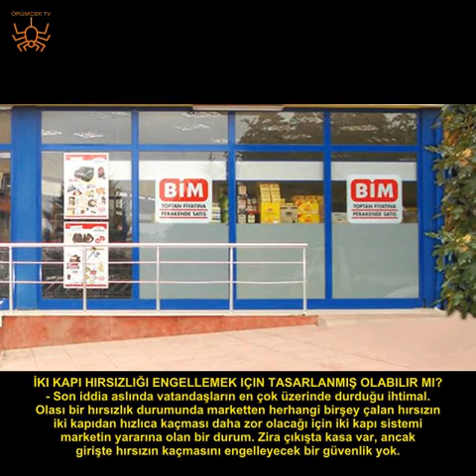BİM'E GİRERKEN NEDEN İKİ KAPIDAN GEÇİLİYOR? İŞTE CEVABI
BİM'den alışveriş yapan herkes fark etmiştir. Pek çok market girişinde tek kapı bulunurken, BİM'e girerken iki kapıdan geçerek markete ulaşılıyor. BİM'de neden iki kapı olduğunun kesin bir cevabı olmasa da bu konu hakkında birkaç iddia var.